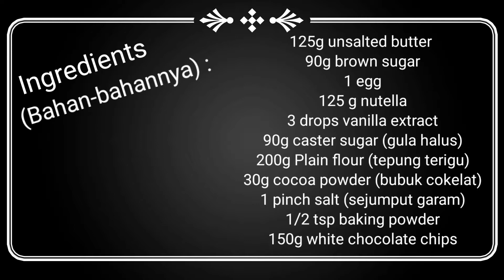Cookies Rookies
Hai...THE SOESANTO BROTHERS  balik lagiii..
Kali ini Xto akan membuat cookies yang enak banget nich guyss, buat cemilan.
Tonton terus jangan di skip ya.